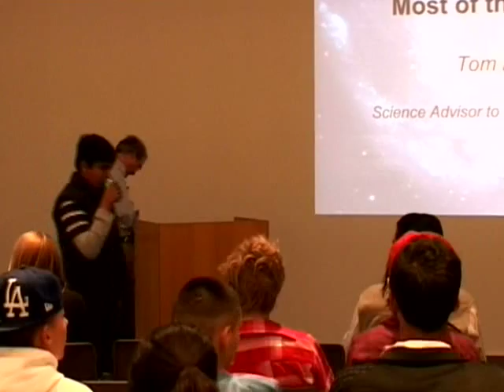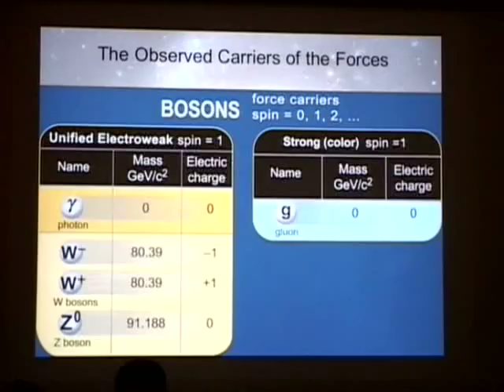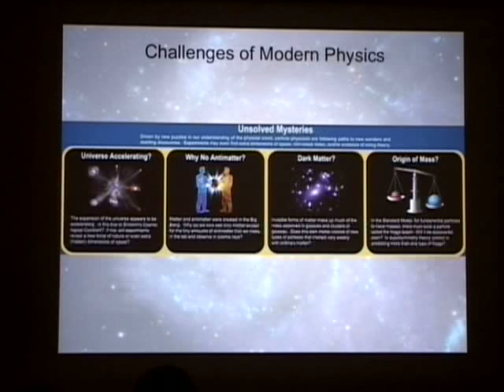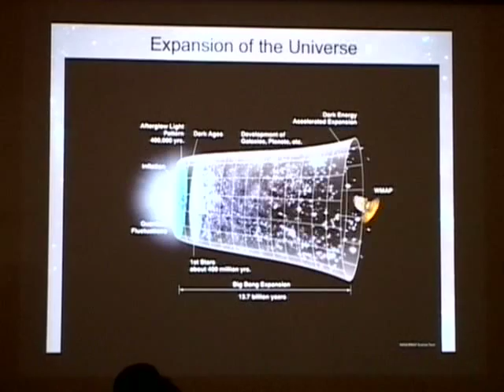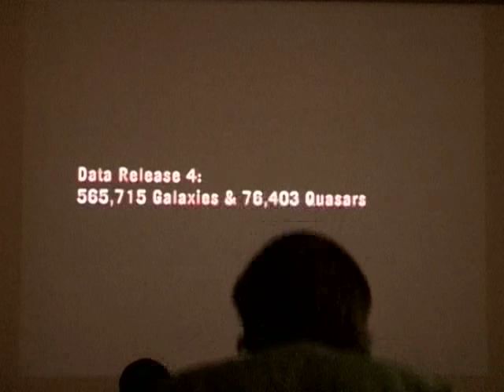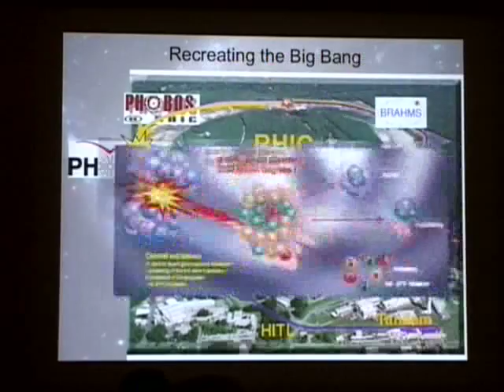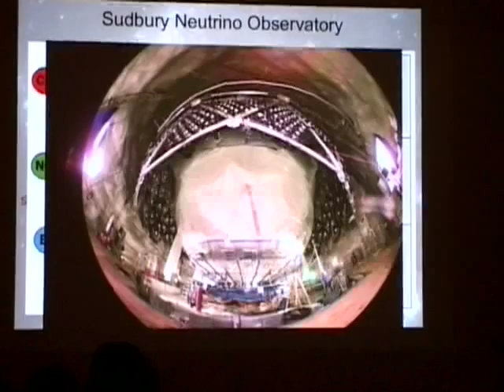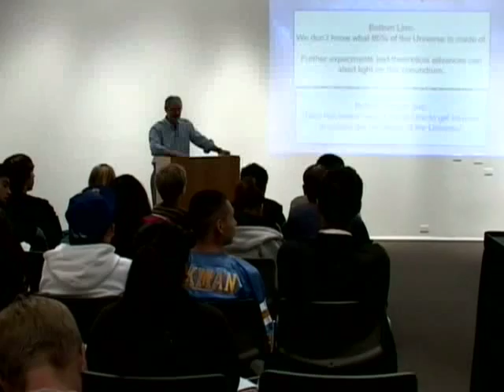We're Missing Most of the Universe! - Tom Bowles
The Santa Fe Science Café for Young Thinkers presents Tom Bowles, Science Advisor to Governor Bill Richardson, discussing "We're Missing Most of the Universe!" Date: October 20, 2008.